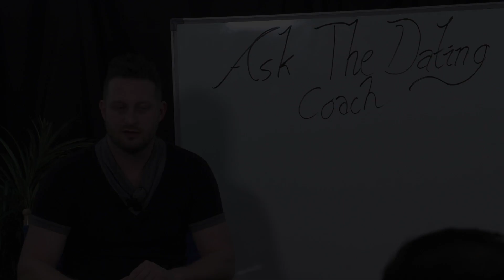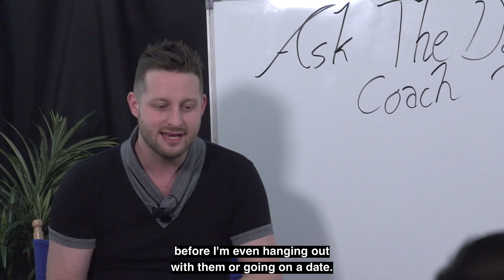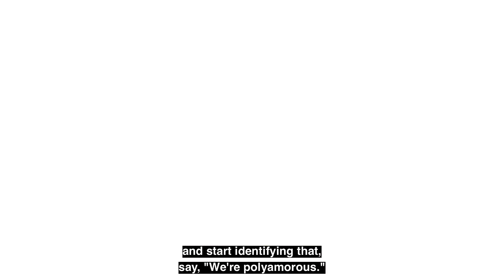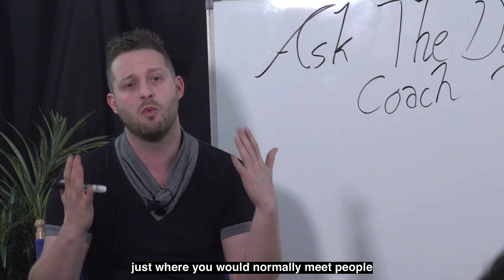Identifying as Polyamorous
If you enjoy dating and meeting new people AND find yourself falling for multiple partners, you might be Polyamorous. Luckily I Have created a quick video walking you through some insights I have about being Polyamorous.

Navigating Polyamorous relationships can be challenging, trying to start a Polyamorous relationship from a Monogamous relationship is even more so.

If you have thought about a Polyamorous relationship let us know down in the comments 👇 and if you have other questions about starting or maintaining a Polyamorous relationship Comment down below too. 👇

Do you want to learn the skills to become a dating coach yourself? Well, CLICK this link to learn how you can become a 6 Figure dating coach.